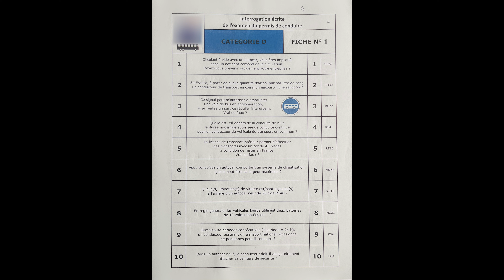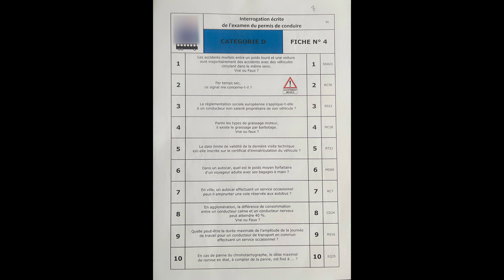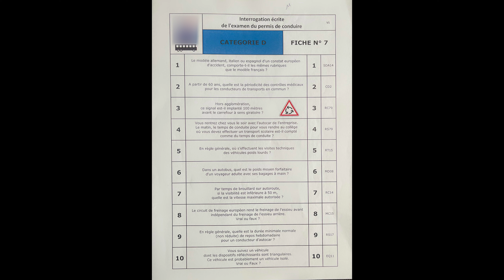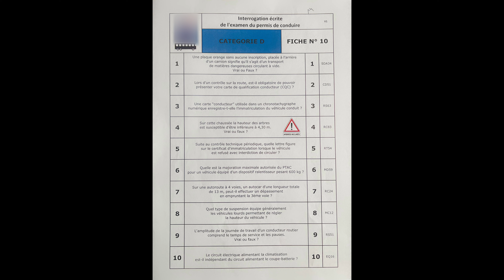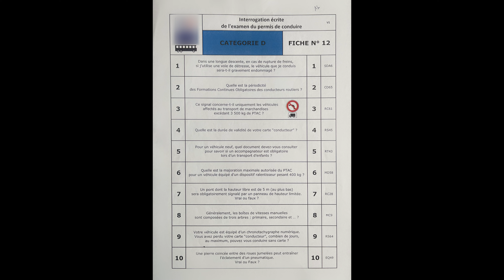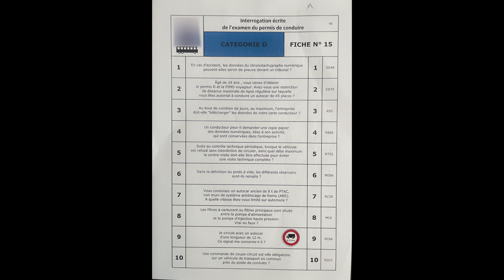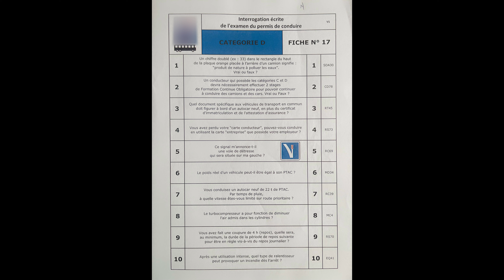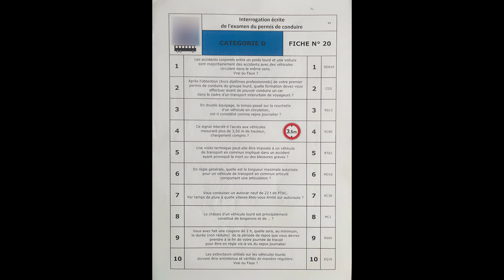FICHES ECRITES PERMIS D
Dans cette vidéo je vous présente, explique et corrige les 200 questions du permis D.

🔺Pour le prix d'un café 🥤Télécharge le PDF des 200 questions et réponse

🚨 les questions et les fiches sont classées dans l'ordre d'examen !!!

00:00 intro
00:55 fiche 1
03:37 fiche 2
06:23 fiche 3
08:47 fiche 4
11:06 fiche 5
13:32 fiche 6
16:05 fiche 7
18:47 fiche 8
21:26 fiche 9
24:32 fiche 10
27:32 fiche 11
30:28 fiche 12
33:17 fiche 13
36:45 fiche 14
39:32 fiche 15
42:11 fiche 16
44:46 fiche 17
48:01 fiche 18
50:38 fiche 19
53:04 fiche 20